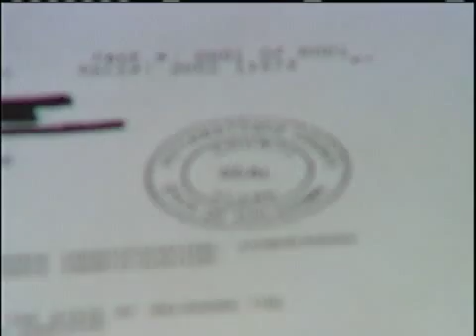County Website Post Social Security Identity Theft Pottawatomie County